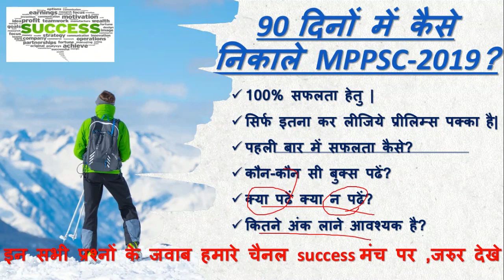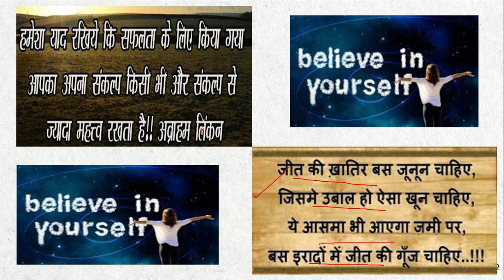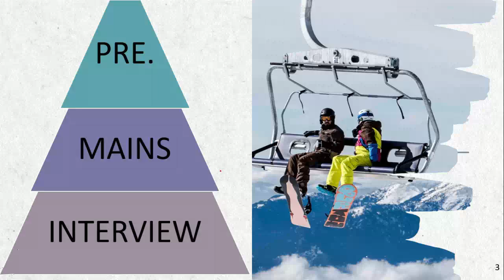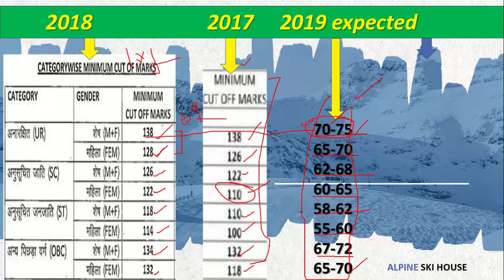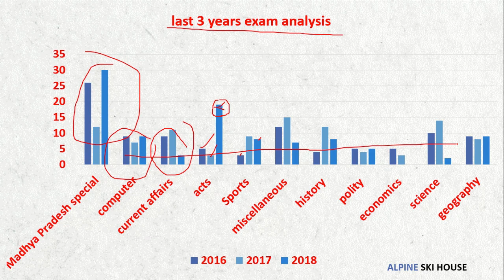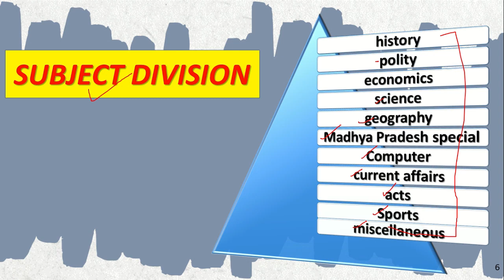90 दिनों में कैसे निकाले MPPSC-2019?| preparation|planning |strategy